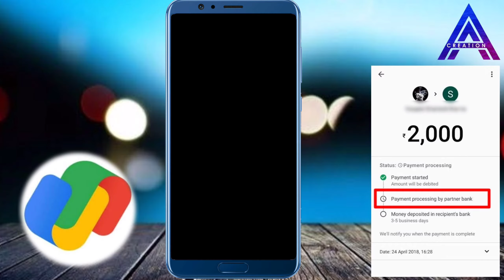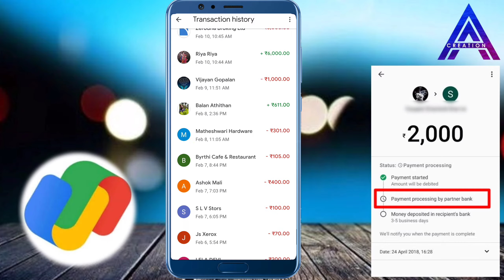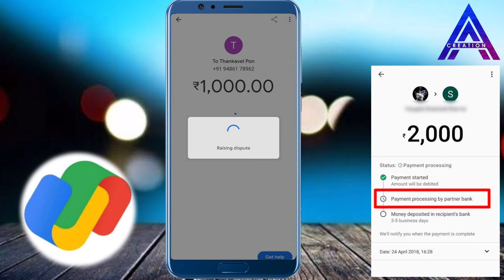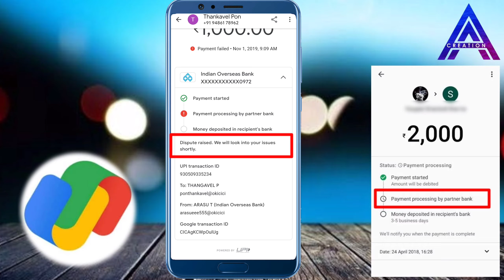Google pay fund transfer problem in tamil | Gpay in tamil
This is special, get onto digital payments with me on Google Pay, a simple and secure payment app by Google. Enter my code Ef4dO - just before your first payment. Once your first payment is successful, you’ll get ₹101 cashback and a bonus Diwali welcome gift from Google worth up to ₹1,000!

Rs. 101 Earning Links

Hello friends, Welcome to "ARASU AYSHU CREATION" I created this channel on  May 20, 2020 , My Channel motivation is Easy to Understand A - Z, Tech Videos, Electrical tricks & tip, beauty tips, Health tips in Tamil, and Get Latest Tech Updates in Tamil , Also We do Tips and and also Innovation. also Green Screen effects, Neon light effects, motion animation graphics I wanted each and every Individual whoever is interested in technology to be able to understand it in the easiest possible way.

மேலும் உங்களுக்கு எது போன்ற வீடியோகள் வேண்டும் என்பதை கமெண்ட் - ல் குறிப்பிடவும்.

AA
CREATION